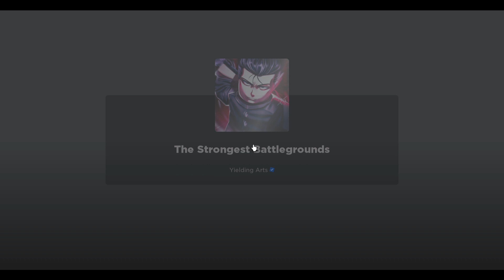Playing With POMNI From The amazing digital circus in RANKED!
This was fun :D
Heyy Pomni 😏